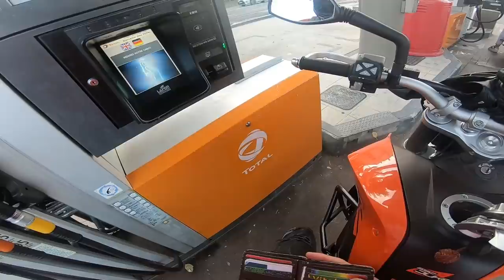PAIKA BIKE - MT 07 + RADAR = CARNAGE 😈